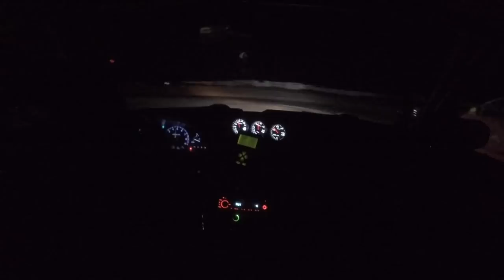Jay goes TOO HARD at SUPER D NYE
Today, Jay ventures out to Apple Valley Speedway on his own to bring in the new year with @AnimalStyleTV. He also obliterates his S13 in the process!! MERCH